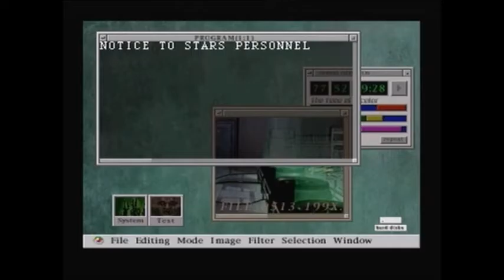Resident Evil 3 Nemesis - Gameplay Walkthrough Parte 2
Resident Evil 3: Nemesis (abreviado comúnmente como RE3: Nemesis) conocido en Japón como Biohazard 3: Last Escape.
es un videojuego de acción-aventura del estilo survival horror desarrollado y distribuido por Capcom.

Regálenme un Like, significa mucho para mi.

El 28 de septiembre de 1998, Raccoon City se ha transformado en una ciudad zombi, luego de que las advertencias de los sobrevivientes del incidente de la mansión no fueran escuchadas ni tomadas en cuenta. Lentamente una extraña enfermedad de la piel con tendencia caníbal se propaga por la ciudad, lo que vuelve a casi toda su población en muertos vivientes.